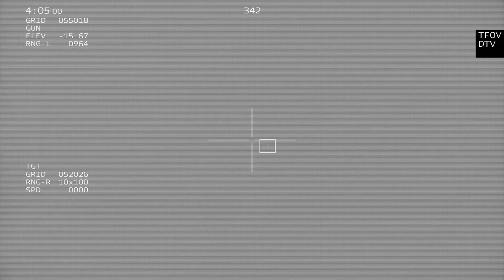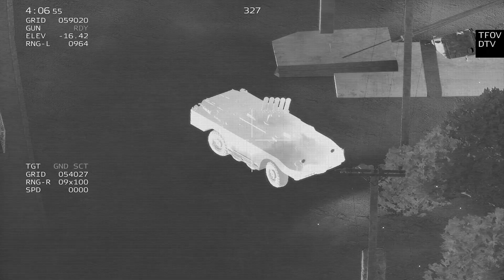Hell Fire by AC-130H - ARMA 3: Milsim Gameplay | AC-130 in Action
ARMA 3: AC-130 Gunship in Action | Military Simulator